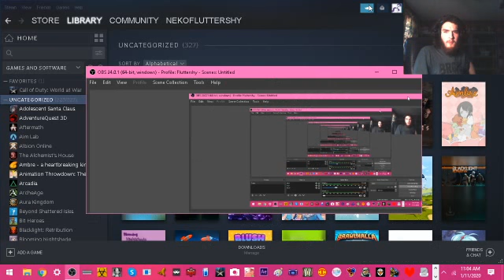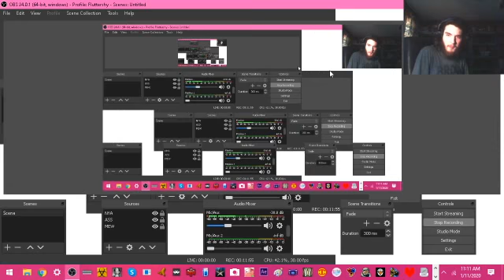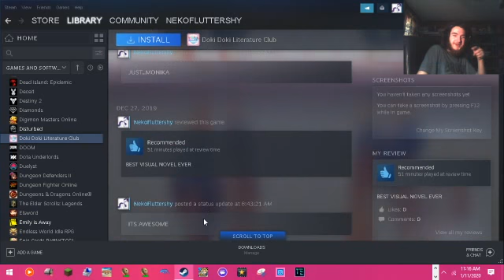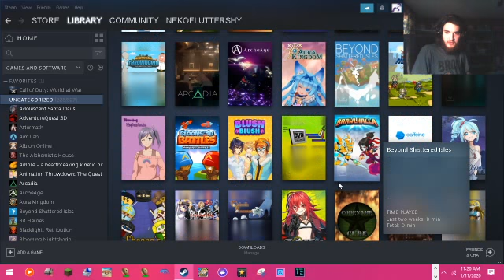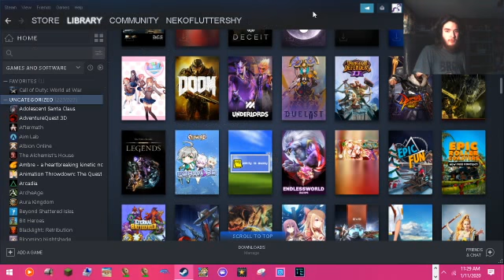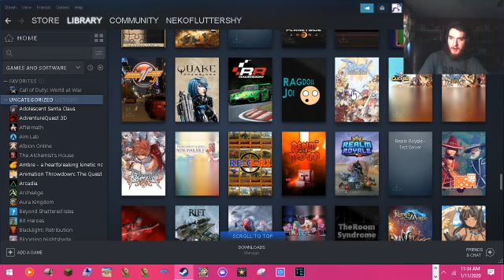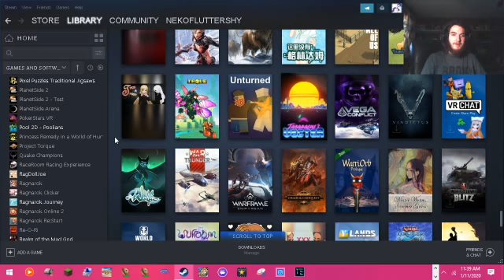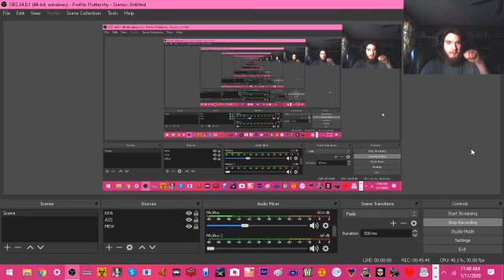Showing ALL Of My Steam Library